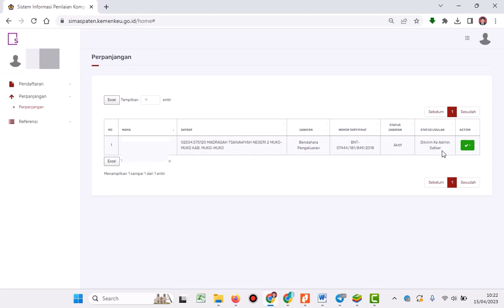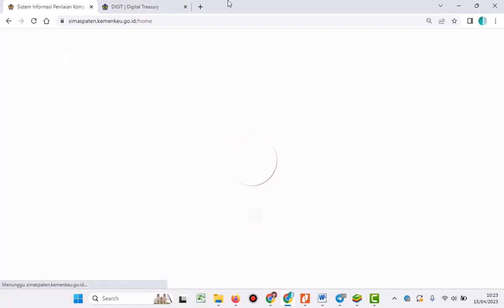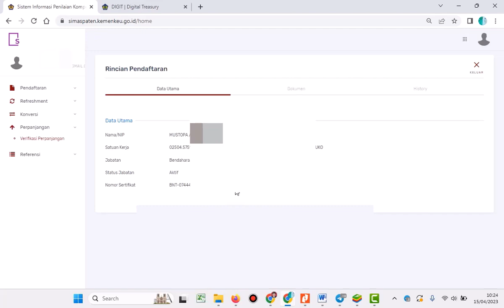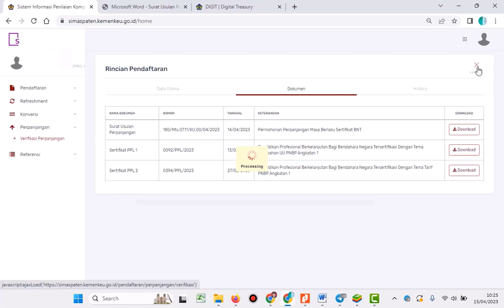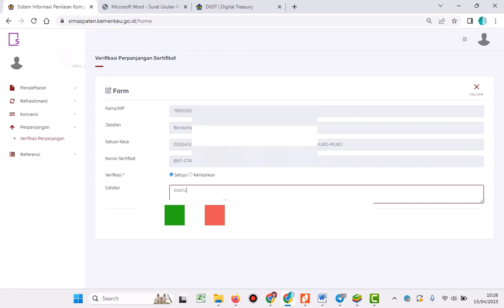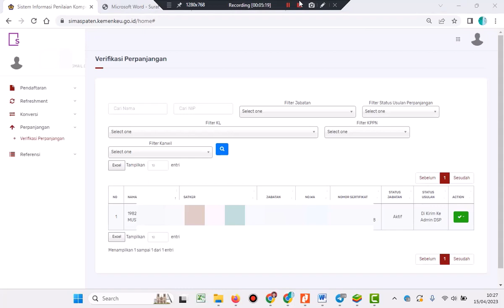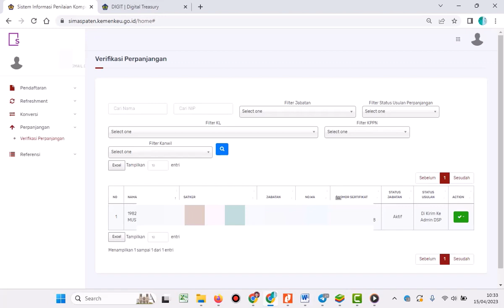Panduan Verifikasi Usulan Perpanjangan Sertifikat Bendahara Pada Aplikasi Simaspaten